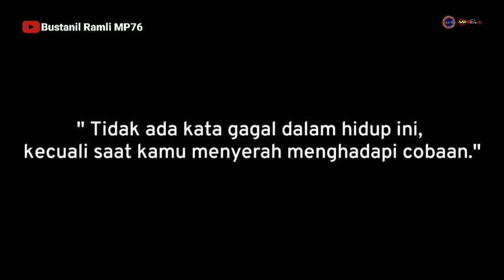ALS 101 MODEL SKY LINER JOK SUDAH DI COPOT SEMUA TERMASUK KACA SAMPING KIRI / KANAN GASS POOL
Assalamualaikum. wr wb

INFO TERKINI. !!!

Alhamdulillah als 101 model sky liner jok sudah d copot semua dan kaca samping kiri / kanan akan di copot juga .gass pool

MATOR SAKALNGKONG

TERIMA KASIH ❤️❤️